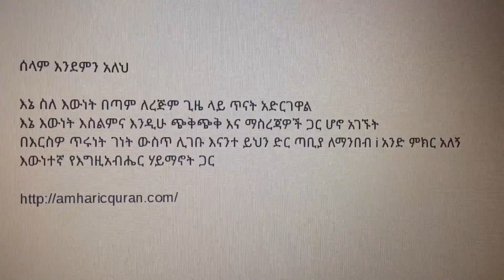እውነታው iwinetawi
iwinetawi